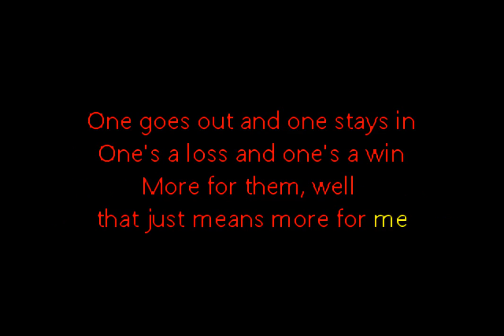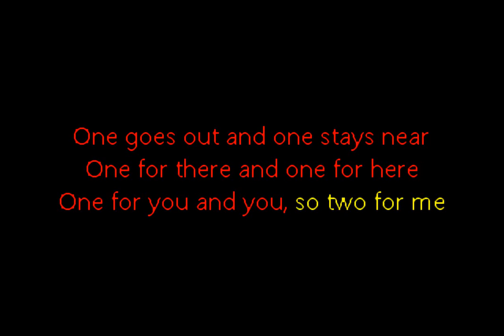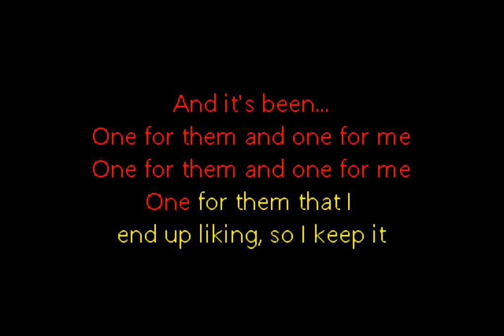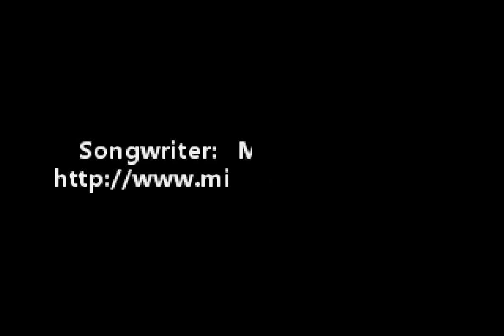Mike Phirman - One For Them, One For Me (Custom Karaoke Cover)